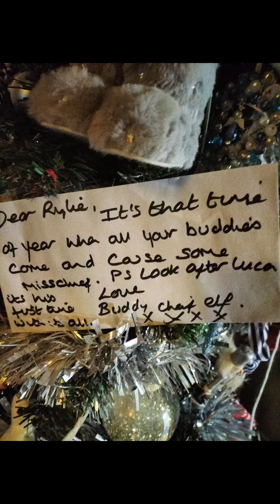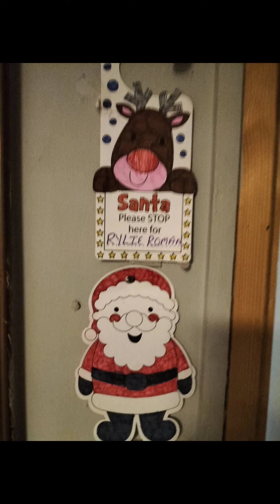merry Christmas from the Davies